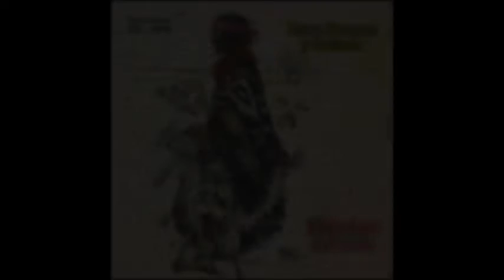Héctor del Valle - Las Milicas (milonga)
Milonga que pertenece a mi volúmen Nro 31 "Entre Pampas y  Fortines".
Portada ilustrada por Rodolfo Ramos.
 Un abrazo.